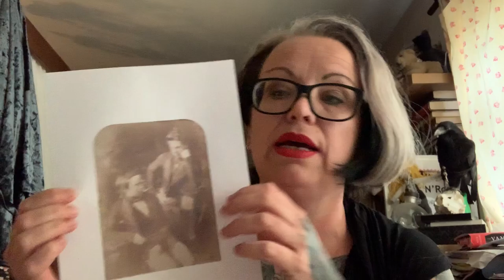HISTORY BABES #1 - George Drysdale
So I did a video about wanky Victorians (literally), because I am so fucking sick of talking to myself during this lockdown that I decided to talk to my phone for a bit instead.

I look everywhere except into the camera, my hair is ridiculous and Albert makes an unplanned appearance halfway through. Oh well.

Today’s subject is George Drysdale - a Victorian teenager with a secret. Enjoy (or don’t, whatevs 🖕🏻). Vi xx

My book, Sex and Sexuality in Victorian Britain, comes out in the UK on 30th May, 2020.